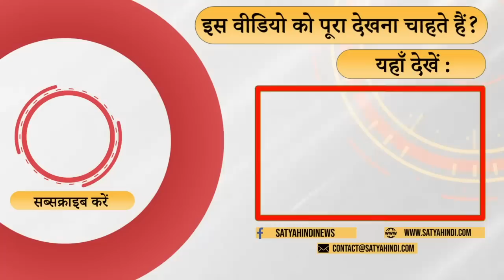ये गांधीवादी कहां हैं ,क्या कर रहें हैं ? । INDIAN HISTORY । RSS । MODI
देश के गांधीवादी कहां हैं वे किस तरह प्रतिरोध कर रहें हैं .   वरिष्ठ पत्रकार श्रवण गर्ग की टिपण्णी